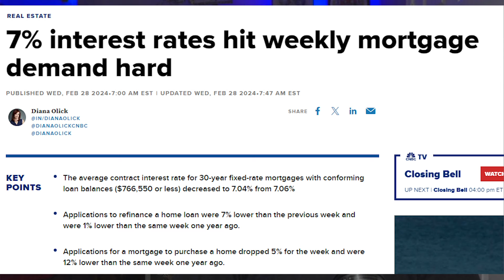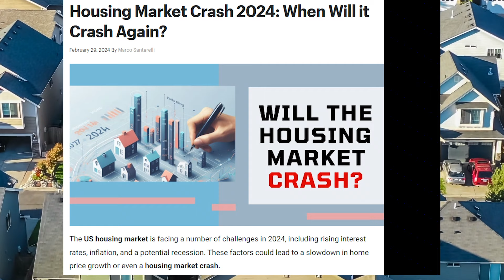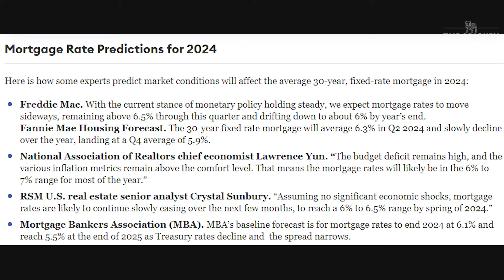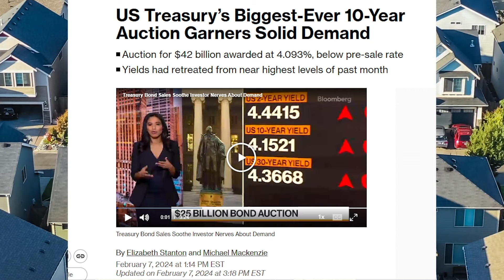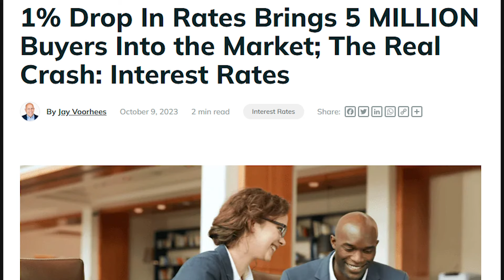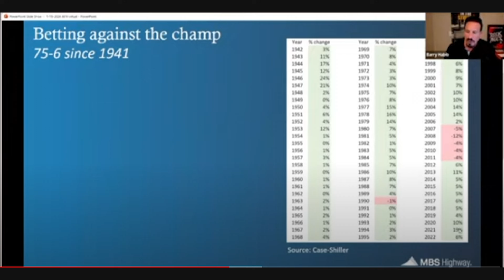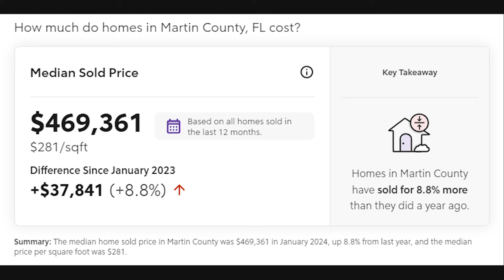The Upcoming Florida Real Estate Crash / Not What You Think!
The United States is approching the Biggest real estate correction in history and it's going to create the largest opportunity for in history to take advantage falling real estate prices, according to Grant Cardone.  But this  Real Estate Crash Of 2024 Is Going To Be  Different Than You're Probably Expecting.  Will this affect the housing market?  In this video, we discusswhat you need to know about The Upcoming Housing CRASH to help you make sense of the housing market 2024. Also, Mortgage Rates are pushing 7% should you buy a home and if yes how can you do it with a lower rate

👉200 New Construction Communities  In Palm Beach County and The Treasure Coast!

👉To Search Homes or Get a Home Evaluation and see all the information that Real Estate Agents see, go to my

Transcript